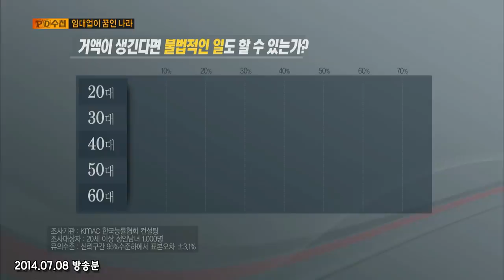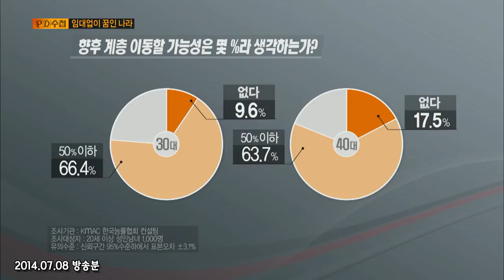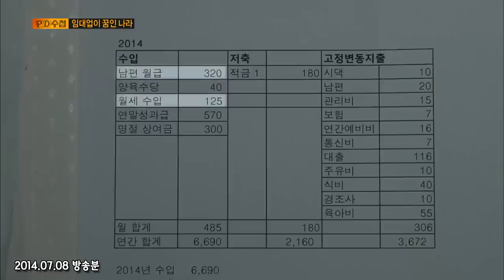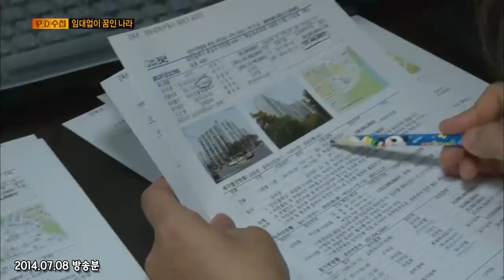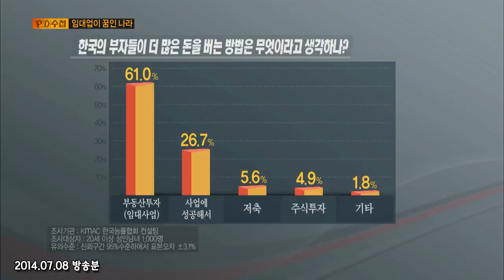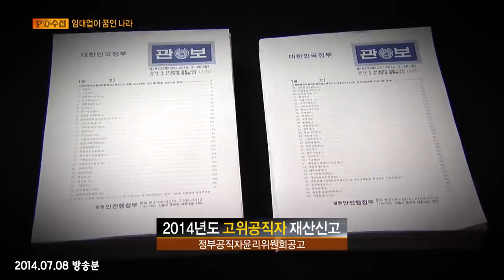[다시보는 PD수첩] 쉽고 편하게 많은 돈을 벌 수 있는 방법=임대업?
✔관련 방송

2014년 7월 8일
임대업이 꿈인 나라